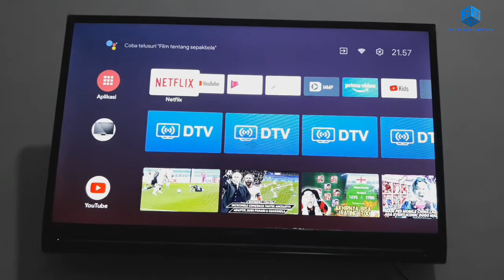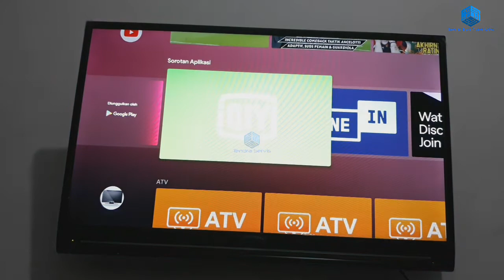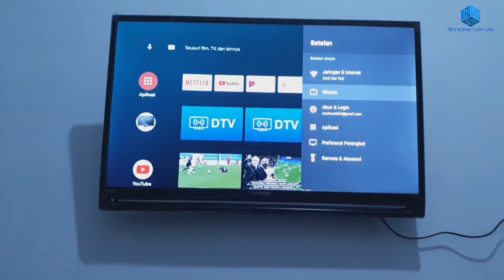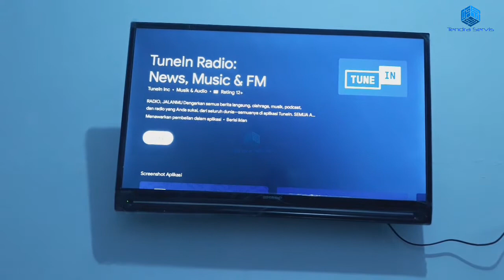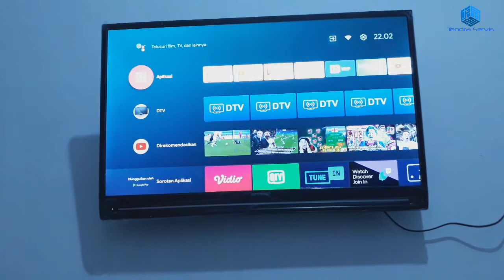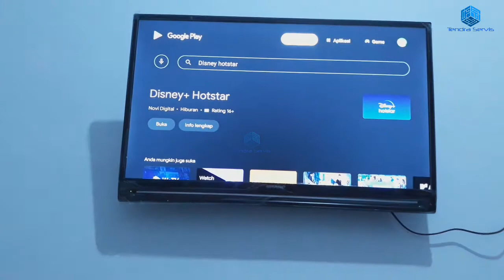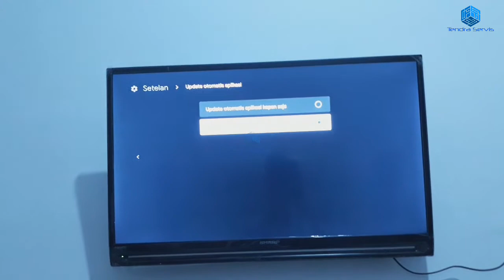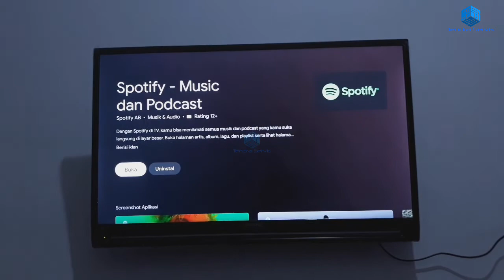CARA MENGATASI DOWNLOAD TERTUNDA TV ANDROID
Cara Atasi Download Tertunda TV Android @TendraServis

problemnya :
- tidak bisa download aplikasi
- muncul notif download aplikasi tertunda
- dilakukan cara menonaktifkan update otomatis aplikasi di menu setting PlayStore
- aplikasi sudah bisa didownload

Cara Atasi Download Tertunda TV Android,
TV android tidak bisa download di PlayStore,
download tertunda di TV android,
TV android download tertunda,
solusi TV android tidak bisa dowload aplikasi,
cara download aplikasi di TV android,
TV led android Sharp aquos 32 inch,
TV android Sharp aquos 32 inch,
cara seting download di TV android,
cara mudah download di TV android,